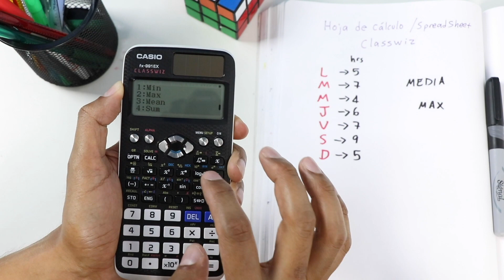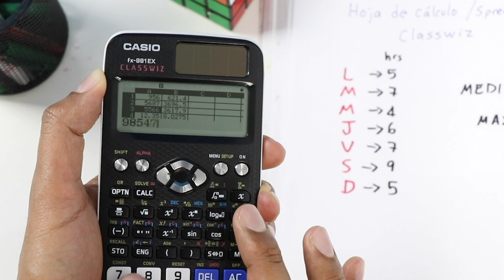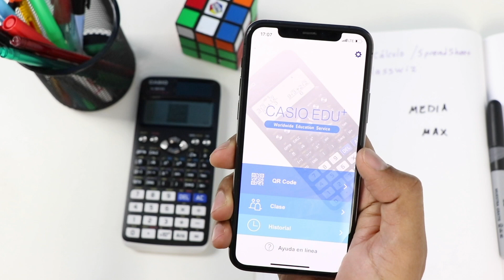Haz Múltiples FÓRMULAS a la vez con una Hojas de Cálculo | Classwiz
ESTE VIDEO LO HICE para que lo COMPARTAS 😎👍

Si tienes una Graficadora CASIO Fx-CG50, te explicamos una función que debes utilizar para obtener la ecuación o función que describe a una IMAGEN. 😎.

VISITA nuestra Plataforma de CURSOS:
Contacto para servicio de CURSOS
WhatsApp (dudas de servicio PRIME): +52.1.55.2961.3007